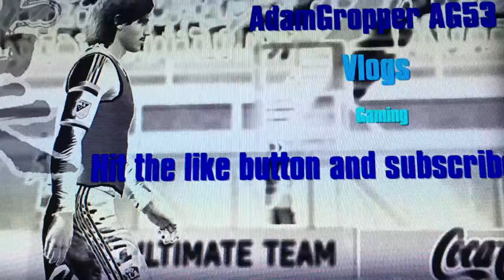Throwback Thursday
Nascar'15 Career mode race win at Watkins Glen. This was the 1st attempt for a 3rd career mode championship. 2017, I'm trying again!